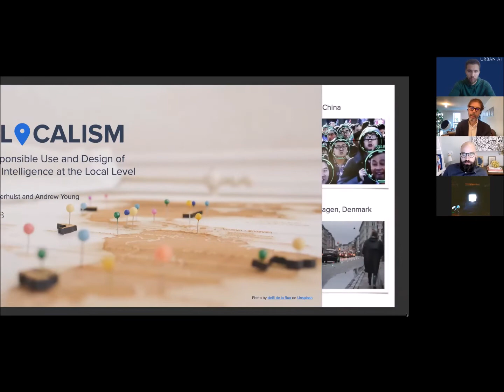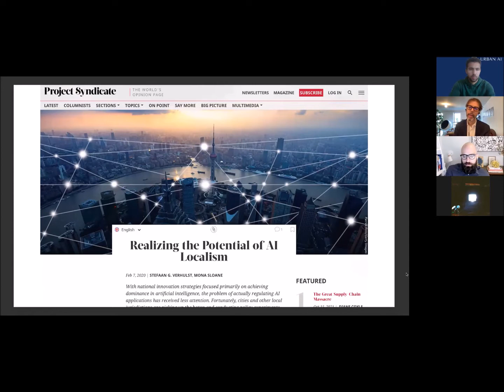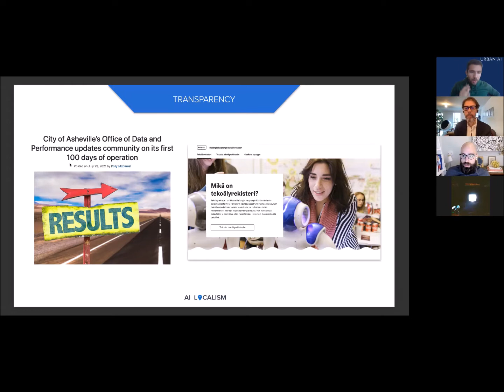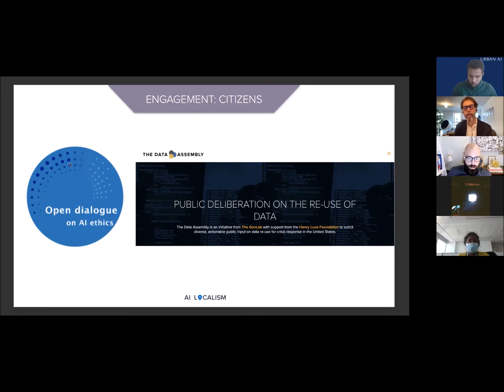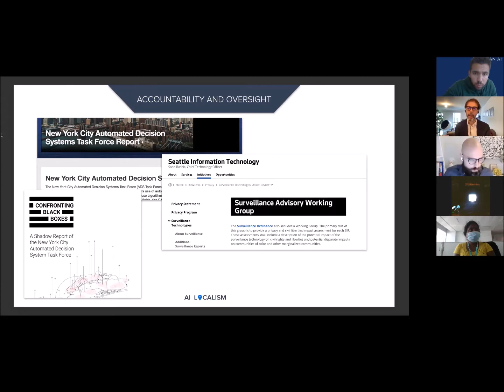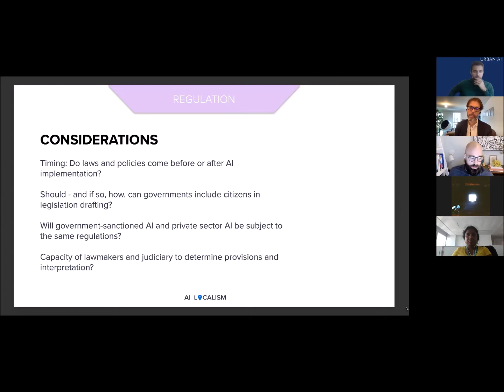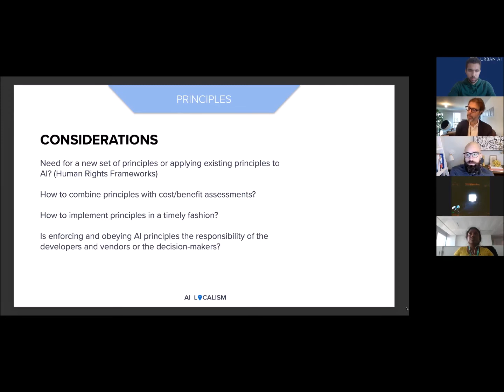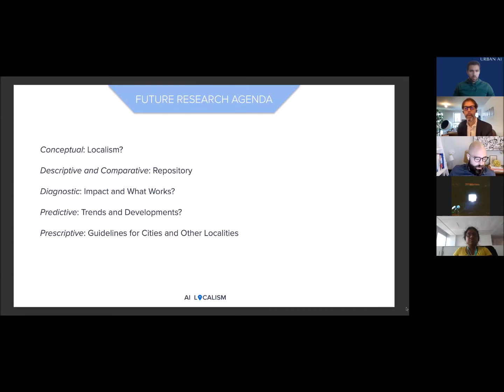Urban AI Conversation #2 - AI Localism - Stefaan Verhulst and Andrew Young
For our 2nd Urban AI Conversation, we had the great pleasure to welcome Stefaan Verhulst (New York University) and Andrew Young (New York University) for a webinar dedicated to the concept of "AI Localism"